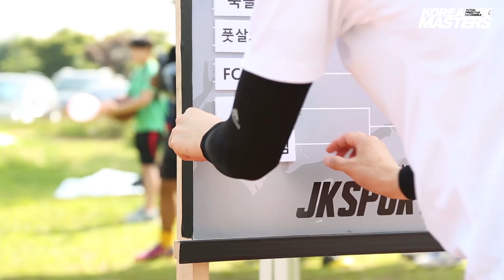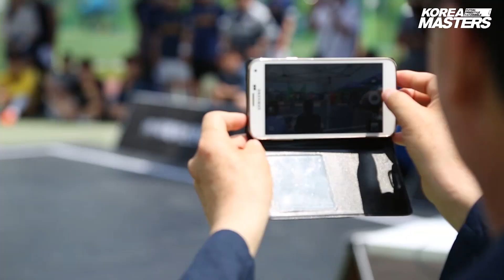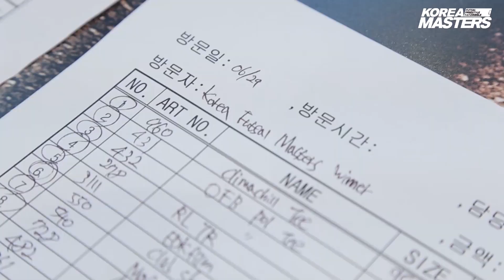이제야 올리는... JK 아트사커 자선대회!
요즘 축구하기 정말 좋은 날씨죠? 이런 날씨님은 언제나 환영 합니다^^
JK 아트사커 자선대회 하이라이트~ 즐감해 주시고 좋아요는 쎈쓰!

- 구독하면 업데이트 알림